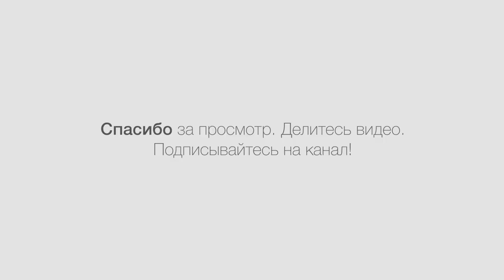How to Glue Thin Plywood 1/4" (6mm)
I can glue thin plywood using even a circular saw.